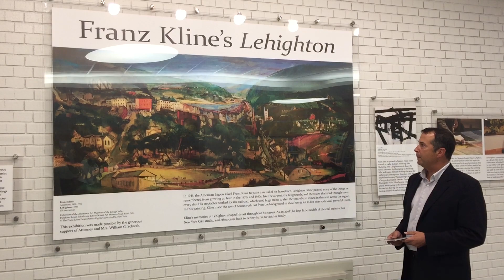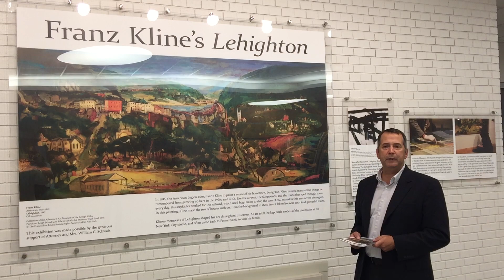Franz Kline Dedication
Lehighton historian Ronald Rabenold talks about the Franz Kline dedication.